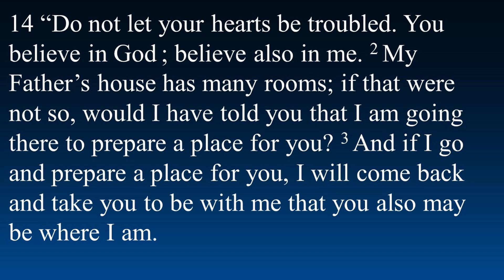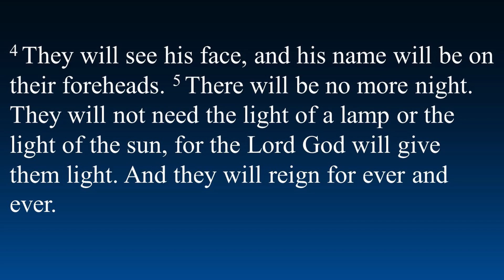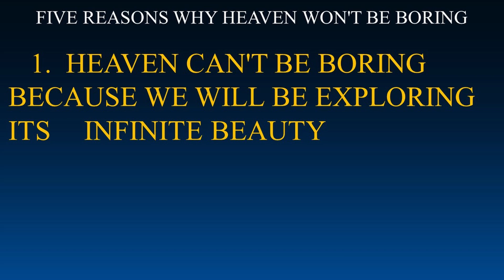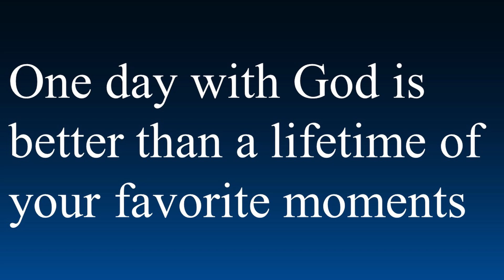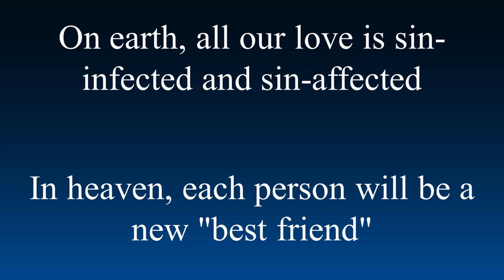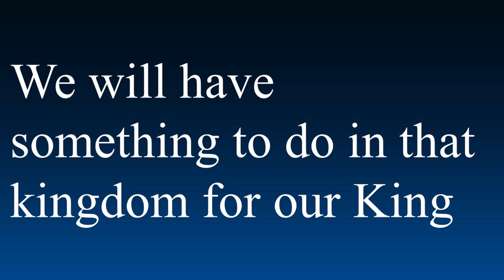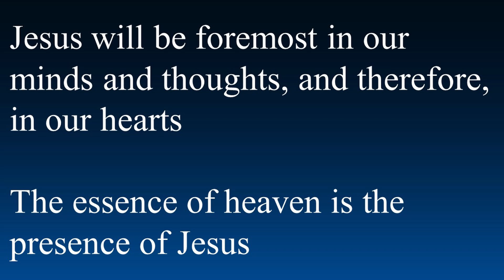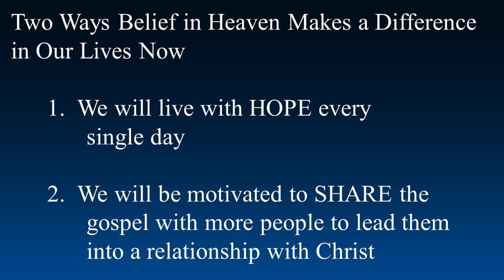Heaven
Come Join Pastor Rick Son as he tells us about Heaven.